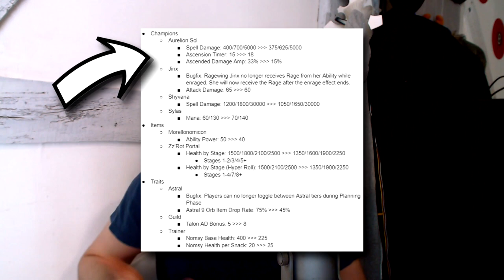POURQUOI VOUS NE GAGNEZ PAS AVEC LA COMPO AURELION SOL | TUTO CHALLENGER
SET 7 de TFT, je vais vous apprendre à jouer la compo aurelion sol pour gagnez vos rankeds !

00:00 1 - Intro
00:17 2 - Objectif de la compo/Compo final
01:29 3 - Les Augments
02:03 4 - Gestion eco et EXP/Plan de jeu
05:30 5 - Meilleurs Items
07:28 6 - Techniques de Positionnement

ce sera facile de débute sur le set 7 de tft ou meme de monter sur le ladder sur le set 7 de TFT AURELION SOL et on va aussi jouer avec les mages et les evokers en late game. en effet c'est un dragon du tres late game en fin de partie pour gagner la game